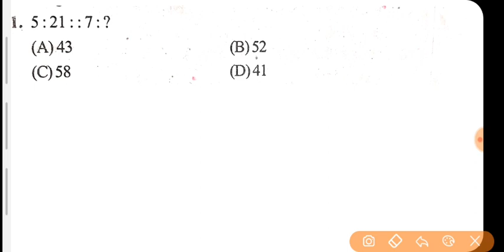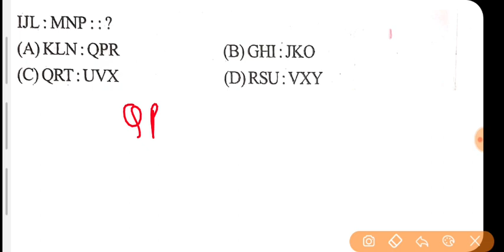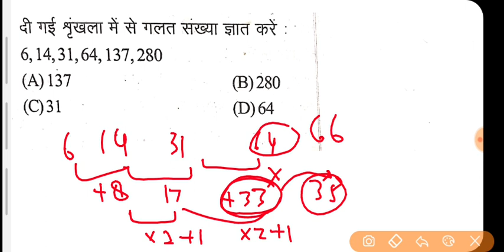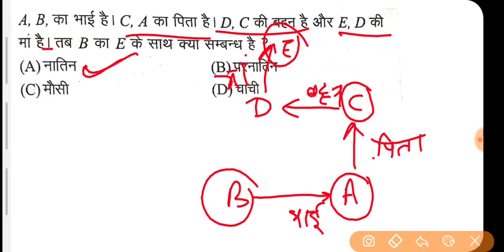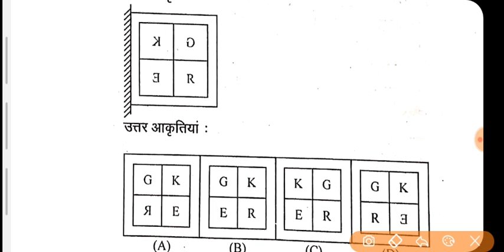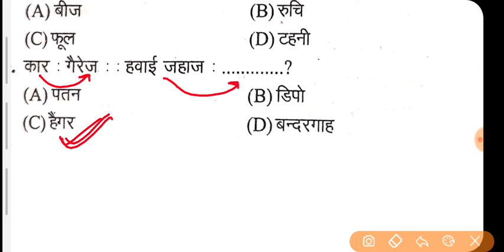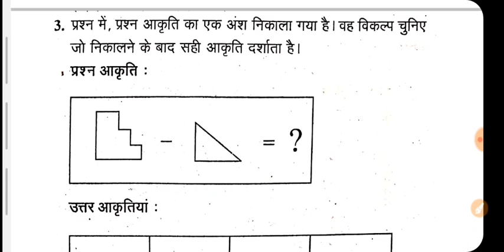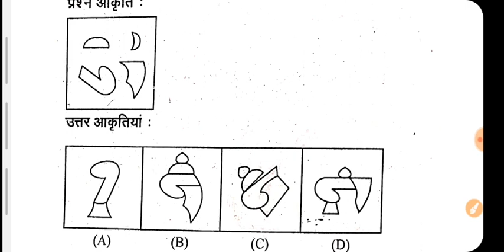Airforce Reasoning Mock Test-6, 2020 || airforce y group exam paper || by Altaf Sir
Is video me airforce y group Reasoning ka mock test aapko solve karaya gaya  hai. video ko last tak dekho aur comment me batao ki aaj aapne kitna score kiya hai